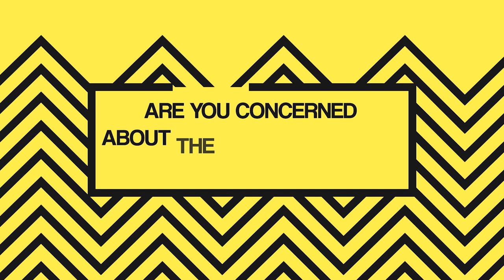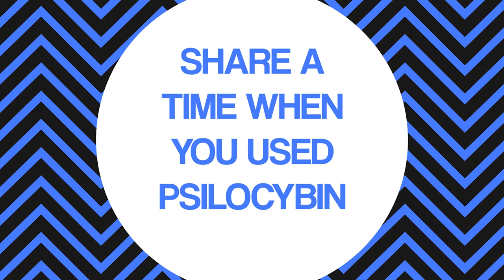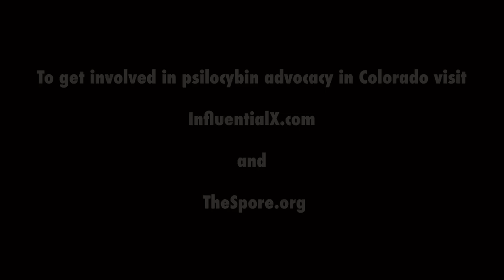Mycelian Brain Food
Episode featuring Melanie

Video created as part of the University of Colorado Denver Anthropology Department research study "Psilocybin Use Among BIPOC Community Members in Colorado" (COMIRB #22-1797).

Funds provided by the University of Colorado Denver College of Liberal Arts and Sciences Research Seed Program, 2022-23

Faculty investigator, Marty Otañez
Student investigator, Mac Ervin